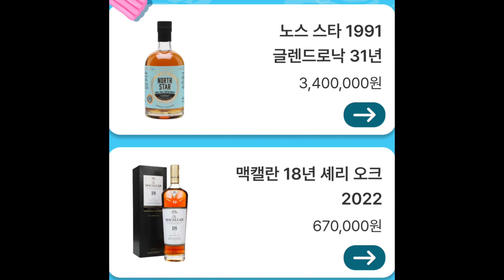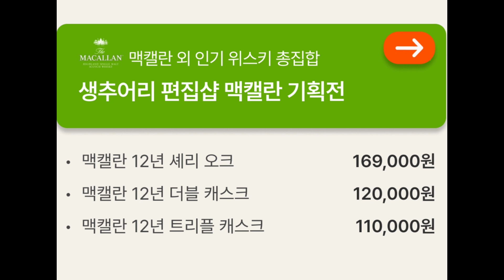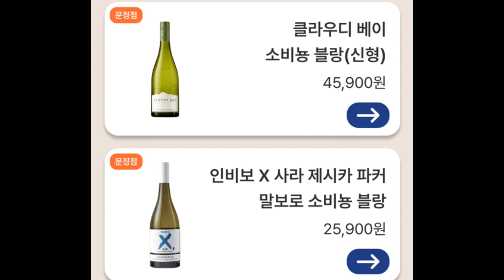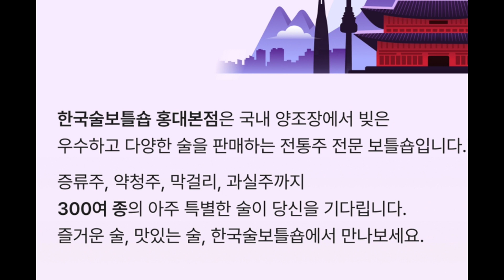달모어12..? 750ml에 43도..?? 출처:데일리샷